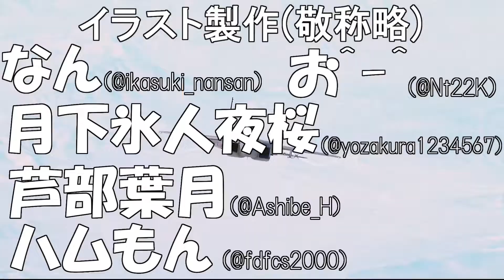【戦国無双3】天下統一乱舞戦記＃５６【Empires】